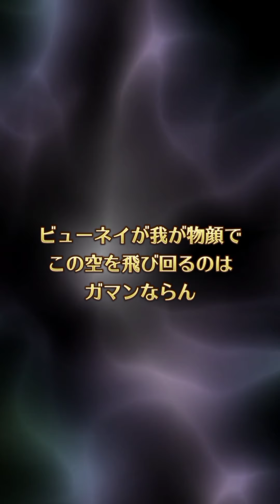【ロマサガRS】ガチャる！2周年祭！ロマンシング祭ガチャる！ジョー＆グゥエイン＆ドーラ！【ロマサガ リユニバース】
課金設定を下げてきたので、課金ルールが再びブレるw
動画見られてるんちゃうかw

《がっつり》幻影戦争、ロマサガRS
《ぼちぼち》グラクロ、グラブル、エグゾスヒーローズ、ディスガイアRPG
《まったり》ドッカンバトル(元超廃課金)、とあるIF
《ろぐいん》ドラゴンボールレジェンズ(初期廃課金だったので辞めるに辞められず)